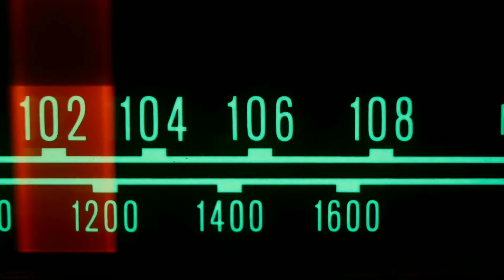Bold Tuner - Geometría